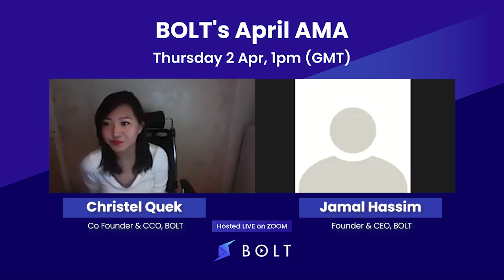Founders AMA, April 2020 with Jamal Hassim and Christel Quek | Bolt Global